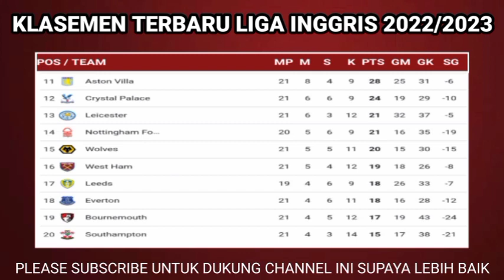Hasil Liga Inggris tadi malam Man. United vs Crystal palace - Everton vs Arsenal - EPL 2023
Chelsea 0-0 Fulham
Everton 1-0 Arsenal
Brighton 1-0 Bournemouth
Manchester United 2-1 Crystal palace
Brentford 3-0 Southampton
Wolves 3-0 Liverpool
Aston Villa 2-4 Leicester

Jadwal Liga Inggris PeOMTEB2022 Live dio / SCTV/MOJI
FULHAM
CHELSEA
BOURNEMOUTH
BRIGHTON
SOUTHAMPTON
BRENTFORD
LEICESTER
ASTON VILLA
LIVERPOOL
WOLVES
MANCHESTER CITY
TOTTENHAM
WEST HAM
NEWCASTLE
ARSENAL
EVERTON
CRYSTAL PALACE
MANCHESTER UNITED
LEEDS UNITED
NOTTM FOREST

Streaming Liga Inggris English premier league 2022/2023
Klasemen liga inggris 2022/2023
Klasemen liga Inggris Liga Inggris 2022
Jadwal bola
Boxing Day English Premier League Hasil Boxing Day Liga Inggris
Jadwal liga inggris pekan ke 11 Hasil Liga Inggris Pekan Ke 11
Hasil terbaru liga inggris Hasil liga inggris 2022
EPL 2022/2023